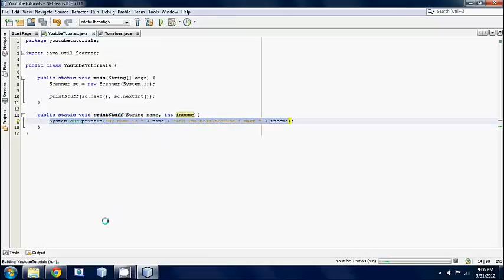Chapter 3 (Lesson 17: Methods with Multiple Parameters)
A video tutorial about Methods with Multiple Parameters in Java